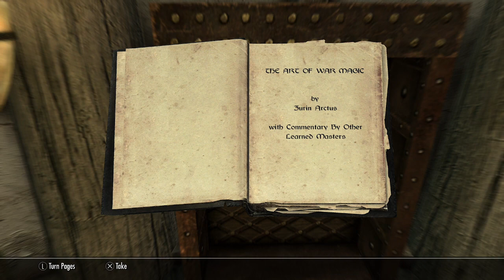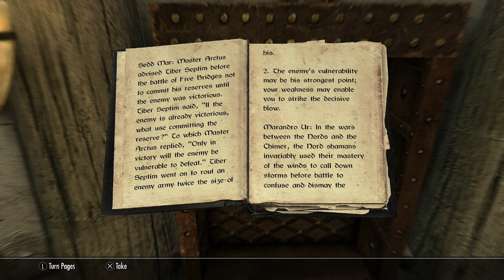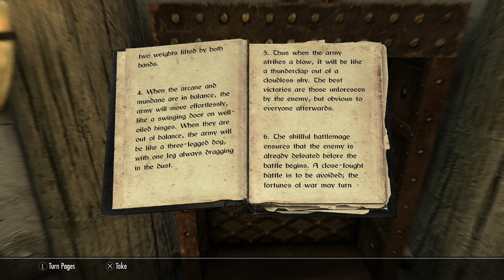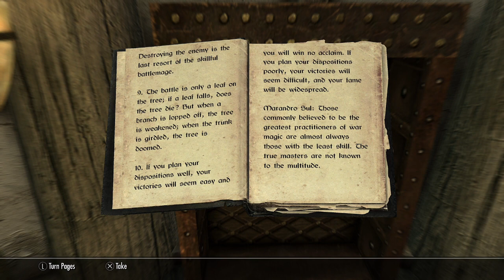The Art of War Magic (Books of Skyrim Read Aloud)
The Art of War Magic read aloud